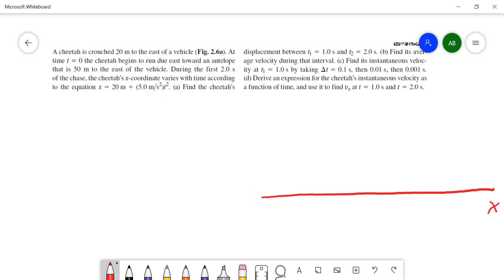Lec 2 example 1